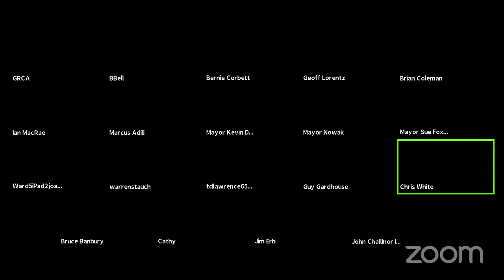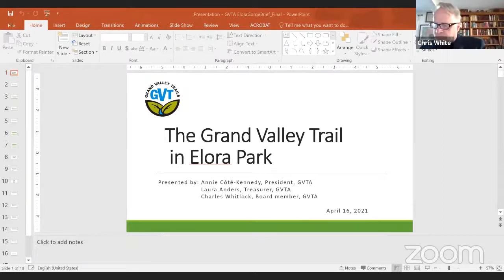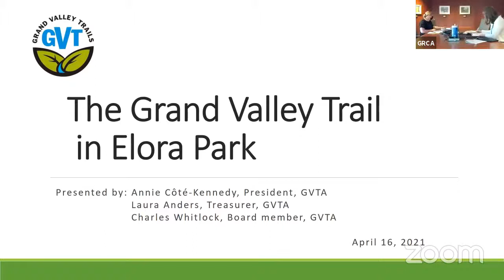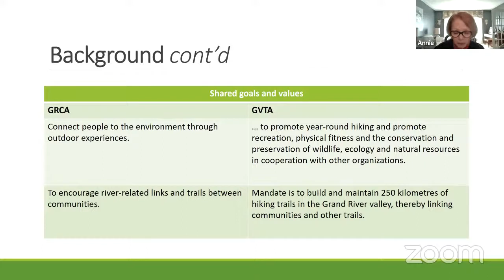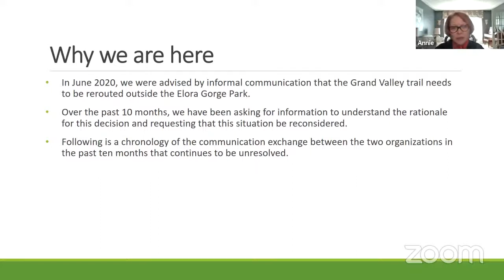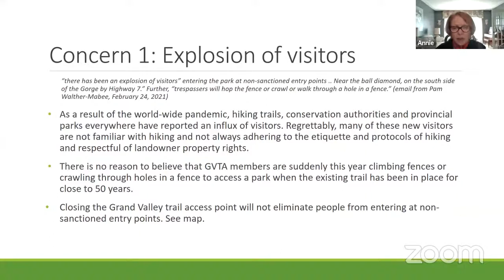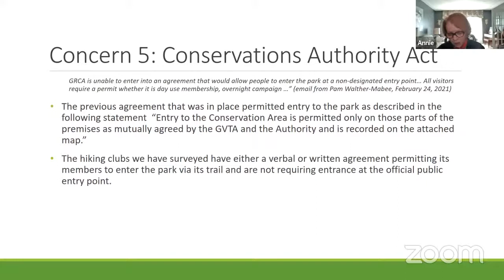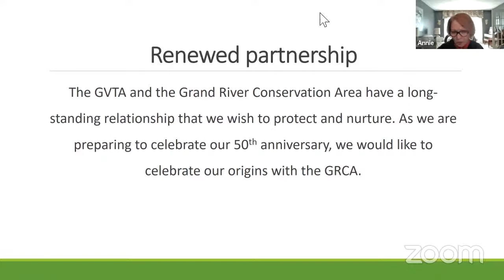GRCA General Membership Meeting - Apr 23, 2021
GRCA Board Meeting - Apr 23, 2021